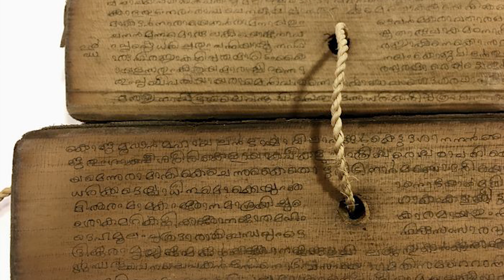भगवान के चरणों में वंदन करने का लाभ | Amrit Vachan | Short clip | LalGovindDas